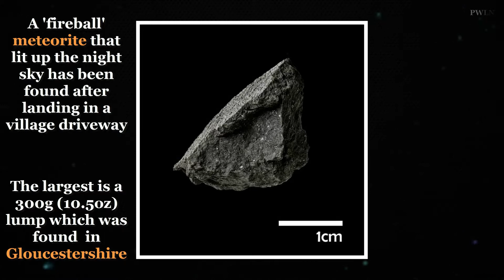'Winchcombe Meteorite' Rare Carbonaceous Chondrite Rock Lands In Gloucestershire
Carbonaceous chondrite rock found after a fireball seen on sky.